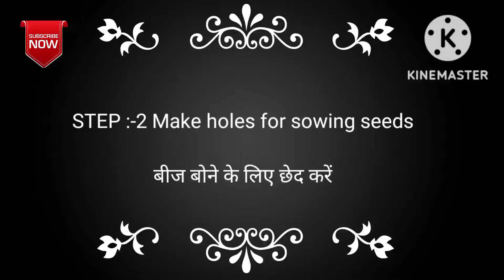learn how to grow gram | सीखें चना उगाना | टिप्स एंड ट्रिक्स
दोस्तों आज की वीडियो में मैंने आप लोगों को ही सिखाया है कि आप लोग चना कैसे उड़ा सकते हैं चना उगाने के लिए आप लोगों को किस किस बात का ध्यान रखना है किस वक्त उगाना है कैसे इस की कटाई करनी है क्या-क्या उसमें नियंत्रण करना है क्या-क्या उसमें कीट नियंत्रण करना है कब खाद देनी है यह सब बात मैंने आज की वीडियो में बताया है तो कृपया करके वीडियो अंत  तक देखें

Friends, in today's video, I have taught you only that how you people can fly gram, what you people have to take care of what time to grow gram, how to harvest it, what to control in it I have told all this in today's video, so please watch the video till the end.